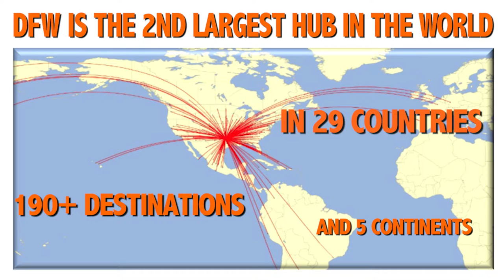Fly with American at Stillwater Regional Airport